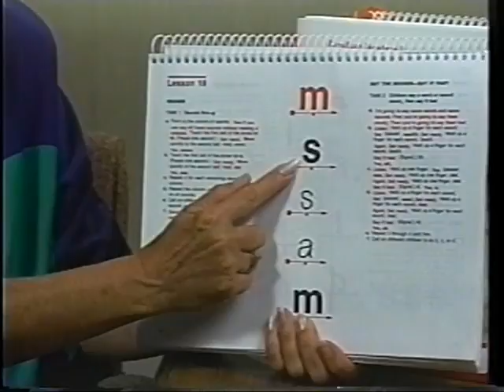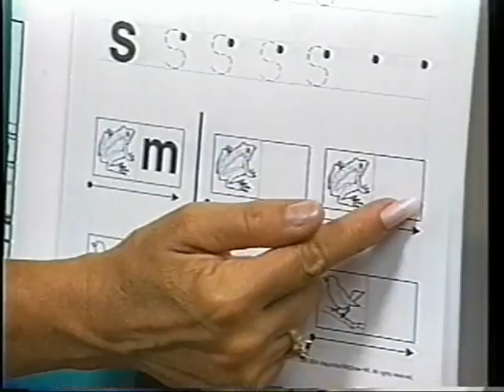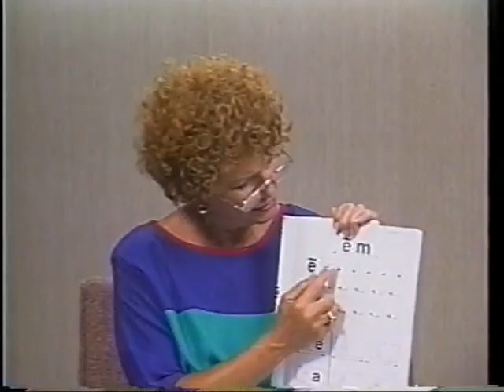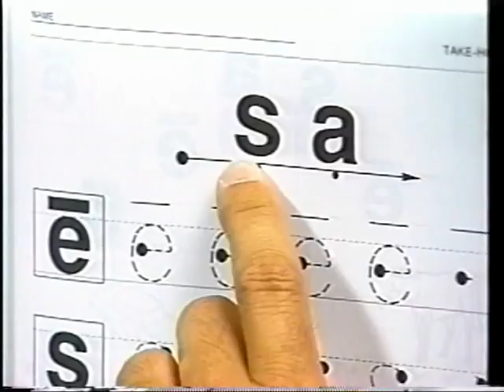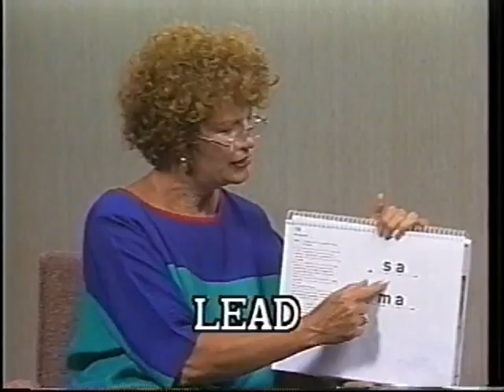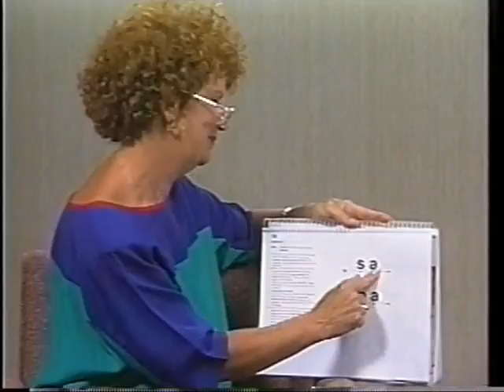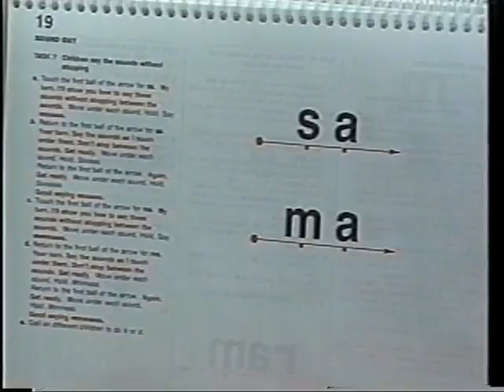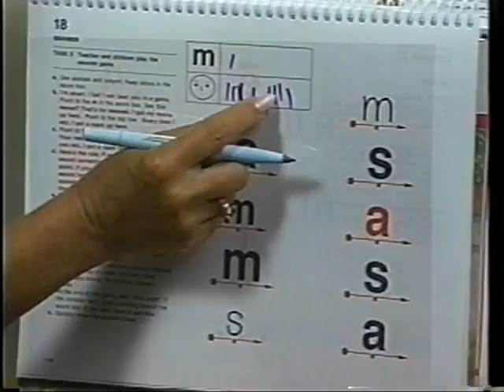#6 Reading Mastery Format Practice Series - RM I - Lessons 13-24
1. Sounds - Review
2. Point Game - Sounds
3. Point Game - Any Format
4. Sounding Out - Signals
5. Sounding Out - Monitoring
6. Sounding Out - Putting it All Together
7. Sounding Out - Corrections
8. Sounding Out - Individual Turns
9. Sounding Out - Workbook Part I
10. Sounding Out - Workbook Part I Corrections
11. Sounding Out - Workbook Part 2
12. Sounding Out - Workbook Part 2 Corrections
13. Sounding Out - Workbook Part 3
14. Say It Fast - Rhyming - Signals
15. Say It Fast - Rhyming - Corrections
16. Say It Fast - Rhyming Variation - Signals
17. Say It Fast - Rhyming Variation - Corrections
18. Workbook - Pair Relations
19. Mastery Tests

Participants should view videos 1 through 5 in this series before these segments. They will need a Teacher's guide and would benefit even more from practicing directly from a Teacher Presentation Book.